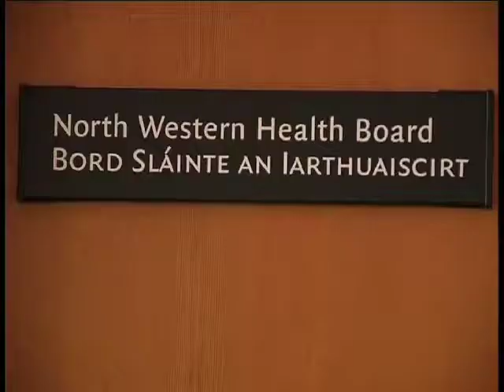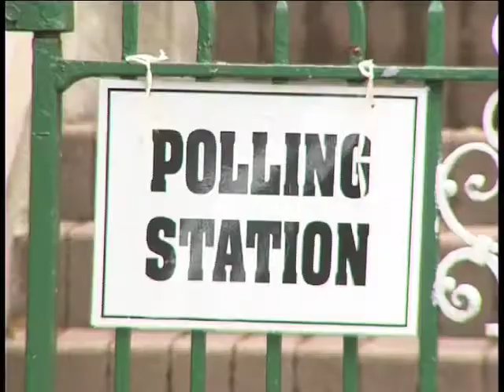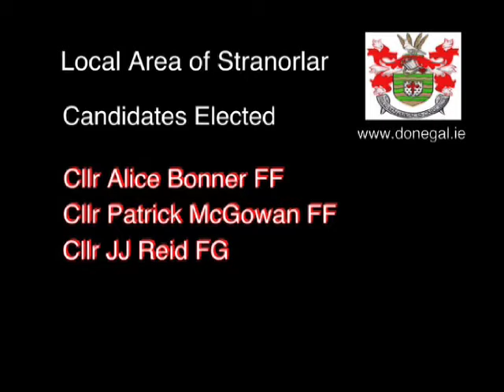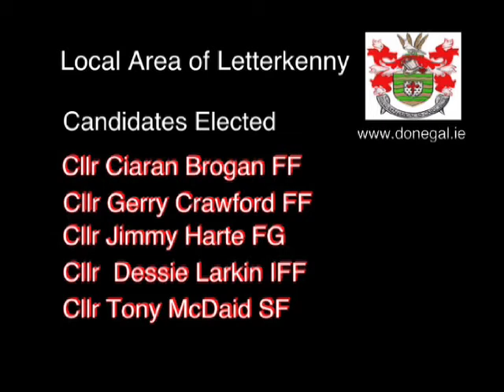2004 Donegal Local Elections review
2004 Donegal Local Elections review filmed & edited by Shane Wallace - Wallace Media, Presented by Naomi Doherty

a lot has changed since then, soon be time to vote again for the 2014 Local Elections on May 23